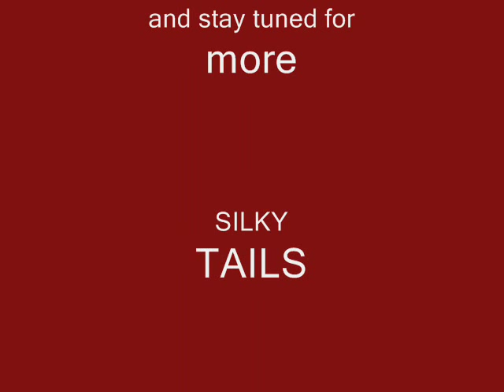A Silky Terrier's Life part 2 ( give back that ball dawg!! )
More Silky 'tails' from Banjo, the australian silky terrier! Up to his usual tricks when playing ball, and not always so helpful in bringing it back!!